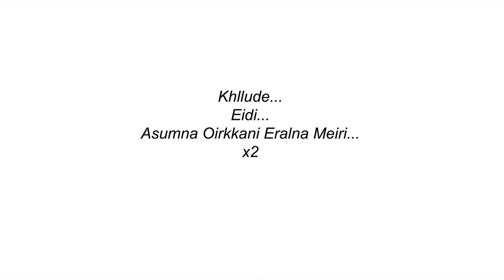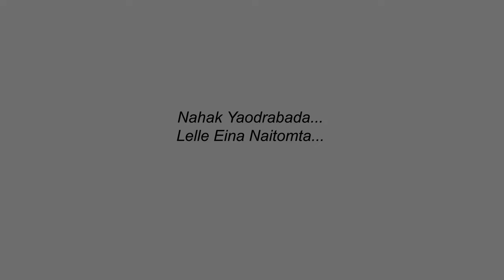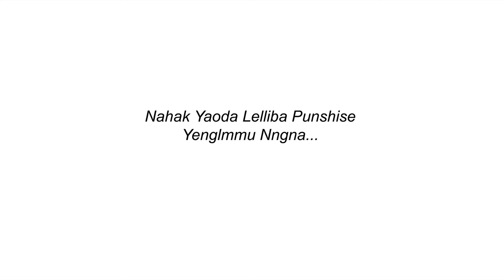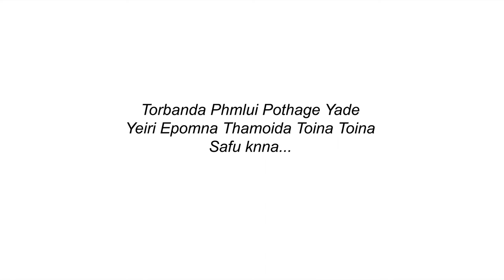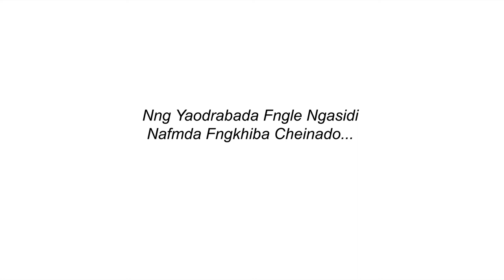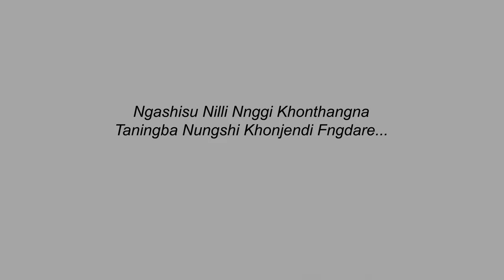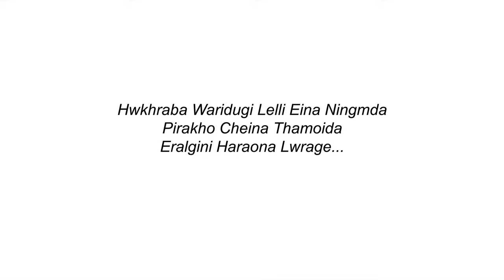HALLAKKHO AMUKTANG - AJ Maisnam(Lyrics)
HALLAKKHO AMUKTANG - AJ Maisnam
Video Edited By Mayanglambam Benat Meitei